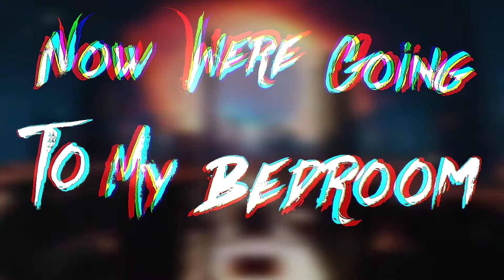Nude - Mood Parody (Lyric Video)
👉 APOSION 👈

[Lyrics]
Why you always be so nude
Putting on no clothes how rude
Wow you showing me such a good view
Making my mouth wet and drool
Seen no one better in any school
Do not prefer much makeup thank you
Wow yo u showing me such a good view

Hey look I got a match
Here we are today what a catch
You look like your from a porn ad
Baby, I am super glad, How about we let it be
Don’t act so Awkwardly
Girl I love the smell, of your perfume
It won’t happen, I dont wanna intrude
What is happenin’ why you in the nude
Now we're going to my bedroom

We can not go on and continue this session
You are a score
And amazingly addictive

What a nice body u got, so irregular
After the ting, gonna be in high temperature
Wow look at my shawty clearly had a mad glow-up
Not going easy on you, might be a little rough
I'm saying thick back, quick snack gang stripping shawties
You hella fit, always busy, what a sporty
You're so sexy what a chick I got for me
Got a lot of love, well you better till we're ninety

And amazingly addictive